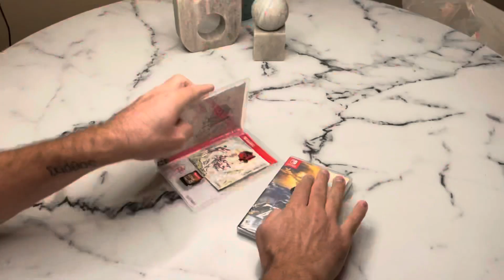Lad mig trigge din OCD på under 40 sekunder 😬